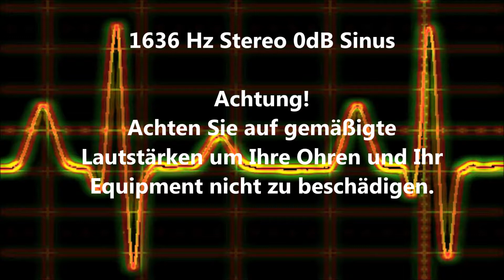1636 Hz Sinus Ton Test 0dB Stereo Piepton Wave Ton